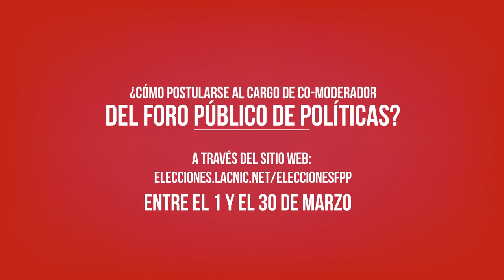LACNIC Co-Moderador 2017